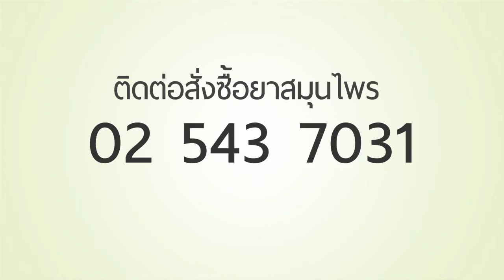สปอตรวมยาสมุนไพร ของมูลนิธิเพื่อคุณธรรม